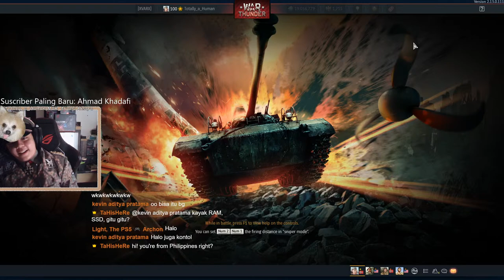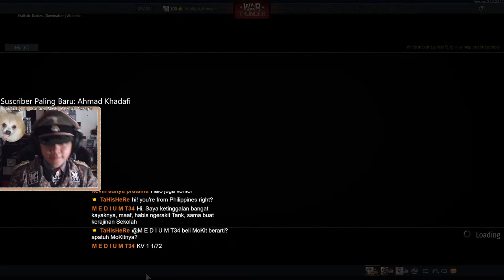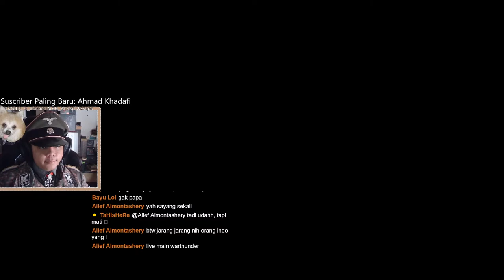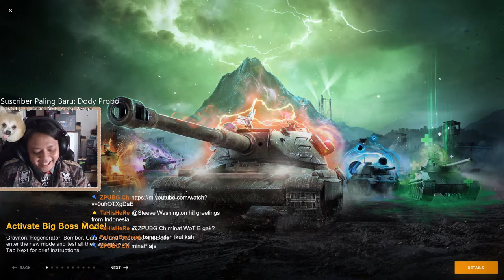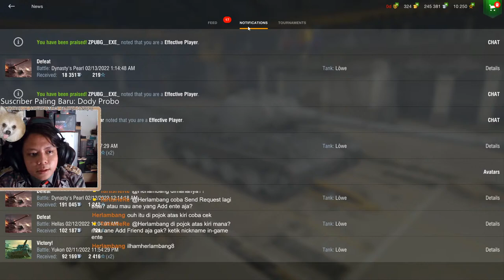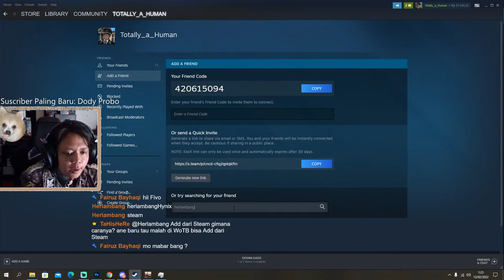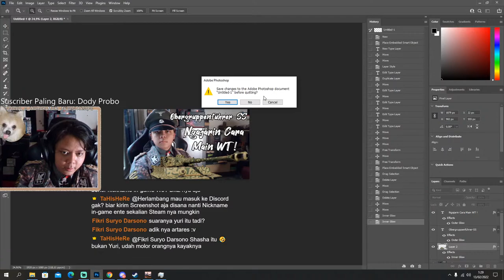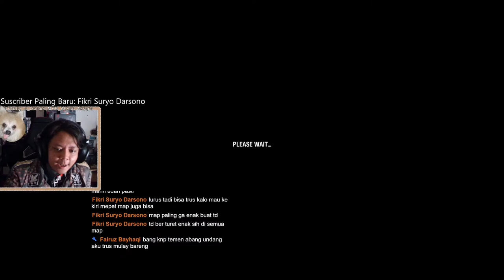Cara Main War Thunder ala Obergruppenführer-SS | War Thunder [Bahasa Indonesia]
Obergruppenführer-SS nyoba ngajarin cara main War Thunder sehingga kalianpun bisa juga jadi Ace Tanker! tapi banyak dari aspek game ini (kalo jujur) adalah Pay To Win, tapi bahkan dengan aspek tersebut pun gak berarti kalian bisa full men-dominasi battle nya, ada hal hal yang memang perlu kalian master sebelum bisa jadi yang paling jago dalam Battle!

I describe my PC build as "The Full ROG PC"
Full PC Spec
Case : ASUS ROG Strix Helios GX601
*With custom ID-Cooling FH-07 7 Ports Fan Hub
*With custom Noctua NF-A14 IndustrialPPC-3000 PWM (x4)
CPU : AMD Ryzen 9 5950X
CPU Cooler : ASUS ROG Strix LC 360 RGB
*With Thermal Grizzly Kryonaut Extreme thermal paste
*With custom Noctua NF-F12 IndustrialPPC-3000 PWM (x3)
*With custom Thermal Grizzly Minus Pad 8 for both M.2
RAM : G.Skill F4-4000C15D-16GTRG Trident Z Royal 16GB DDR4 (x2)
GPU / VGA : ASUS ROG Strix GeForce RTX™ 3090
Storage :
- M.2_1 : Samsung SSD 980 PRO PCIe 4.0 NVMe M.2 1TB
- M.2_2 : Samsung SSD 980 PRO PCIe 4.0 NVMe M.2 1TB
PSU : ASUS ROG Thor 1200W Platinum
Accessories
- ASUS ROG Aura Terminal
- ASUS ROG Addressable LED Strip (x4)
Peripheral Devices
Monitor : ASUS ROG Swift 360Hz PG259QN
Mouse : ASUS ROG Spatha
Keyboard : ASUS ROG Strix Scope RX
Chair : ASUS ROG Chariot RGB
Webcam : ASUS ROG Eye
Headset : ASUS ROG Theta 7.1
Headset Holder : Asus ROG Throne
Microphone : ASUS ROG Strix Magnus